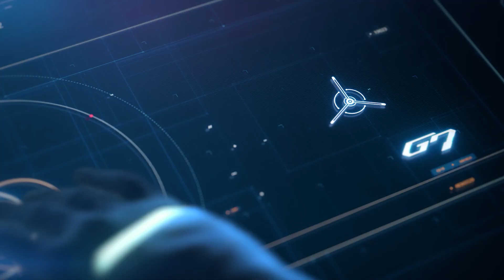Brstylo (HNK Hajduk) vs. I730ITeoI (GNK Dinamo) I Četvrtfinale Hrvatski Telekom e-Liga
Brstylo (HNK Hajduk) vs. I730ITeoI (GNK Dinamo)
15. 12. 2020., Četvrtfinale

Komentator: Malajski Tapir
YouTube kanal:

Partneri natjecanja: Samsung Odyssey & SofaScore